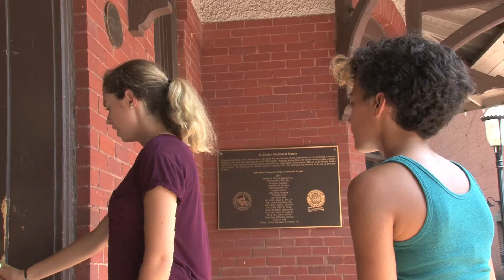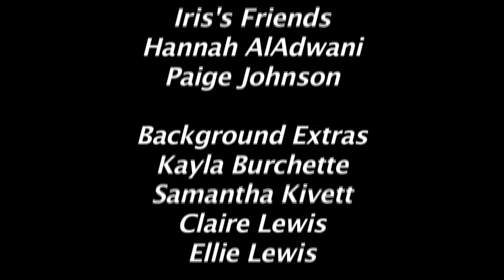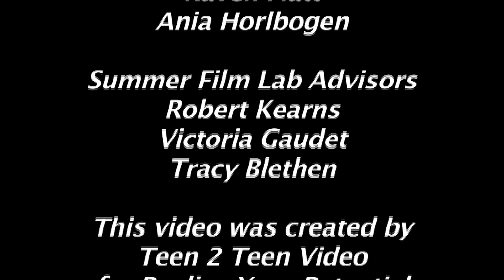The Cutting Truth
Produced by T2T Video for Realize Your Potential; a subcommittee of the Alamance County Juvenile Crime Prevention Council.